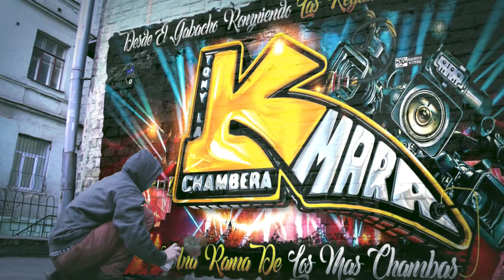🔥ASI BAILO EL FAMOSO PELUSA UNA RICA GUACHARACA😋CON ALEJANDRO A SONIDO KUMBALA SALON QUEENS PALACE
MUCHAS GRASIAS